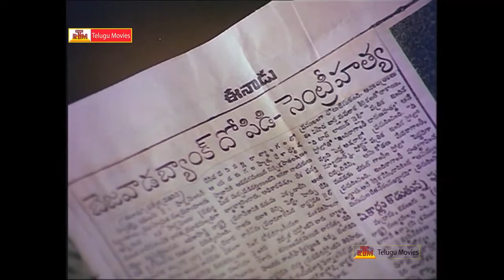Donga || Telugu Movie Scene || Chiranjeevi,Radha - RoseTeluguMovies